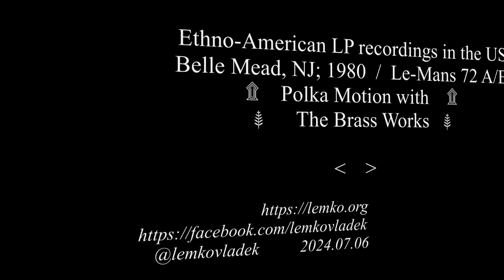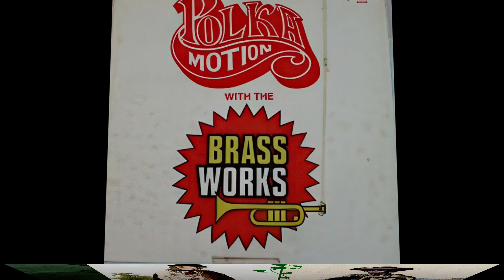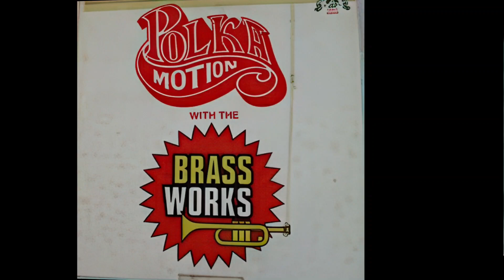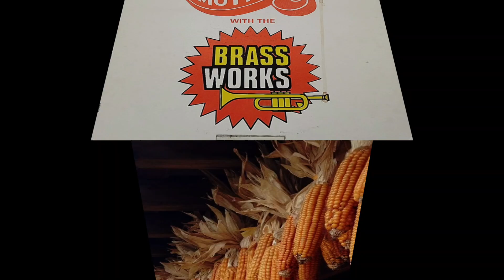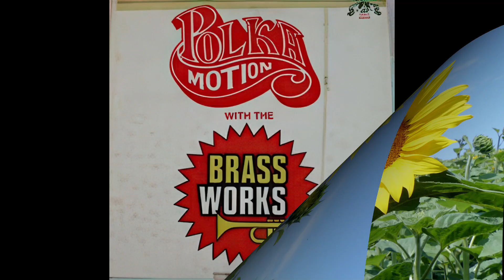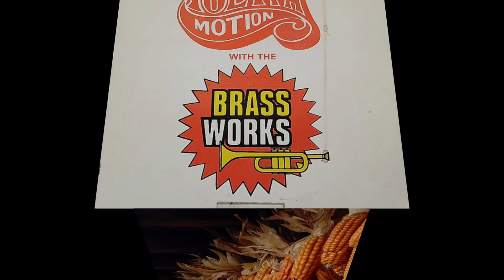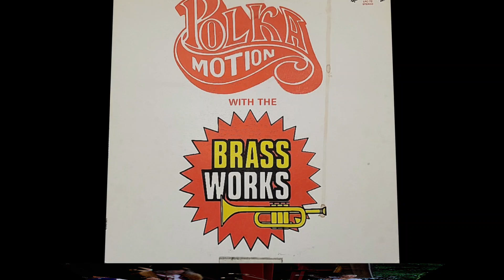Ethno-American LP recordings in the US 1980 Le-Mans 72 Polka Motion with The Brass Works@lemkovladek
Belle Mead, NJ; 1980 Le-Mans 72 A/B Polka Motion with The Brass Works
A1  Polkamotion Polka
A2  Hello Marylou Polka
A3  Szewska Polka
A4  Our Memories Waltz
A5  Betty Joe Polka
B1  Gdzie Się Chłopcy Kąpali Polka
B2  Mountaineer's Song
B3  Kasia Oberek
B4  Przybyli Ułani Pod Okienko
B5  Hanka Mądro Oka Polka